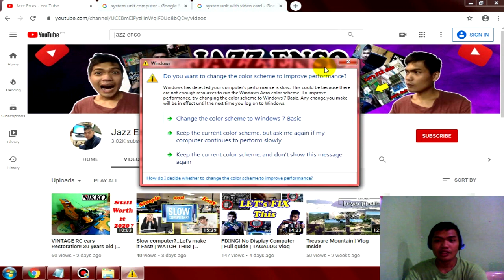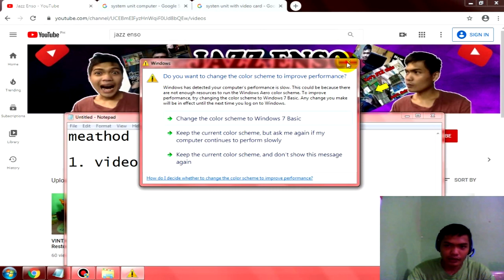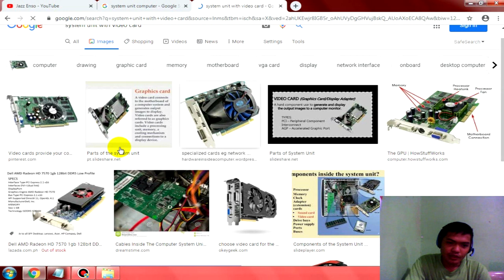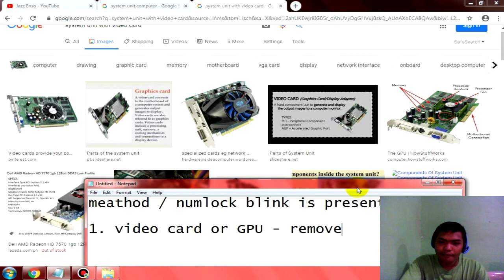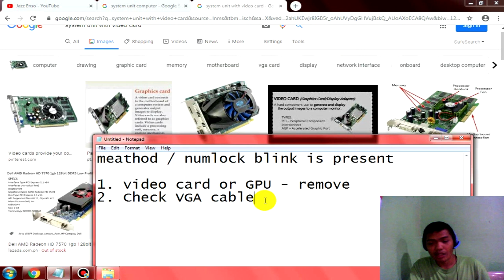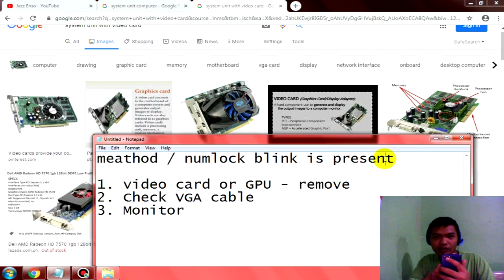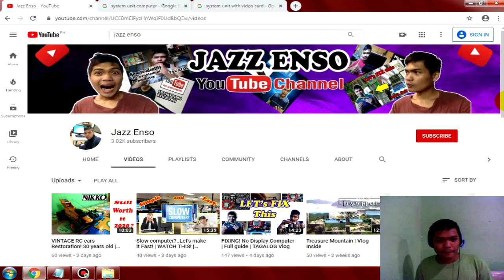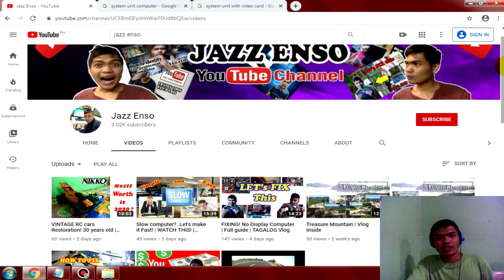FIXING! No Display Monitor part 2 | TAGALOG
My other  Videos TAGALOG TUTORIAL

How to avoid FAKE LAPTOP SPECS!
Intel Vs Amd | Which is better ?
Facts about DeepWeb you should know!

BTC wallet address: 34dzkH5gaTM7eQvzVjzJLVg35ktkCE7s1V